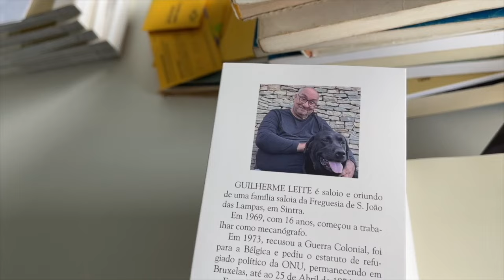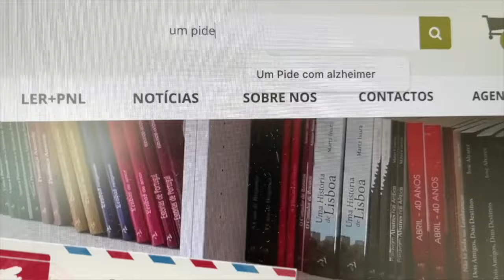Marialva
Portugal sem comentários
Um vídeo da Saloia TV
Siga este Canal no Youtube